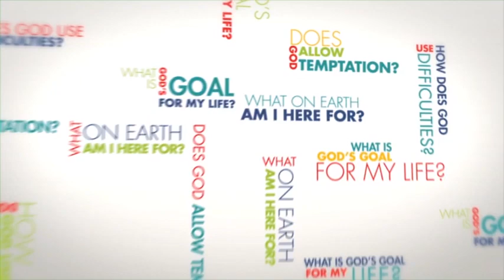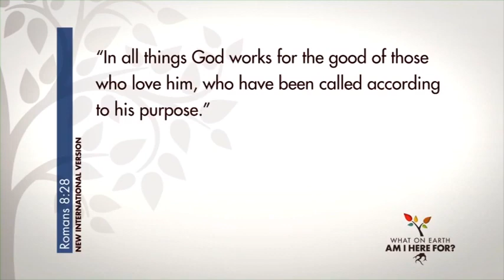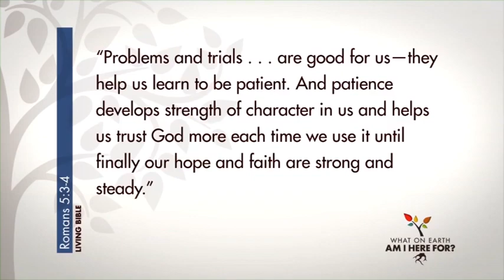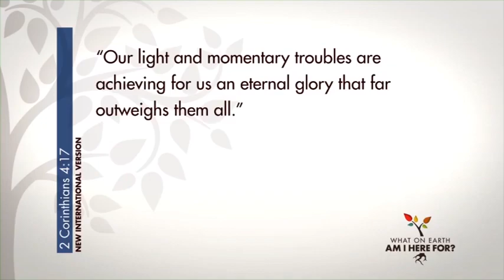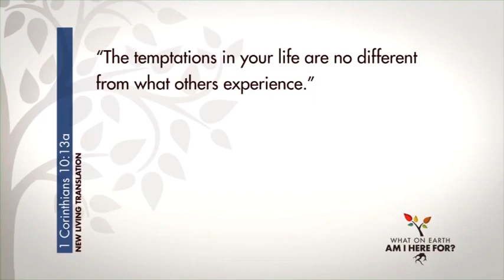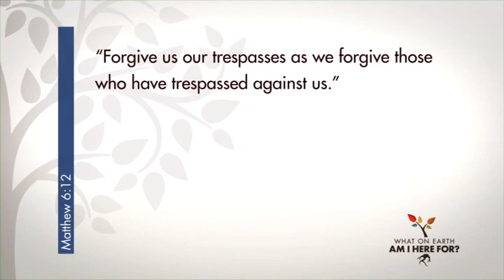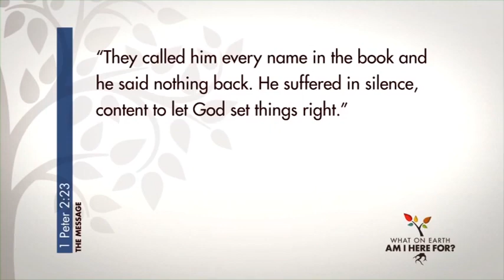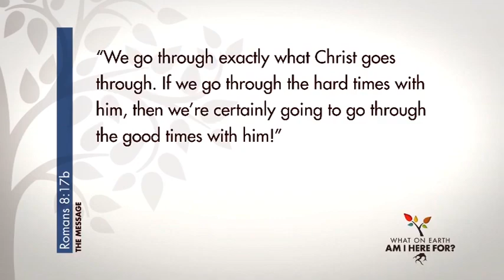What on Earth Am I Here For? (Small Group Session 4): You Were Created to Become Like Christ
40 Days of Purpose: The Purpose Driven Life
Small Group Session 4: You Were Created to Become Like Christ